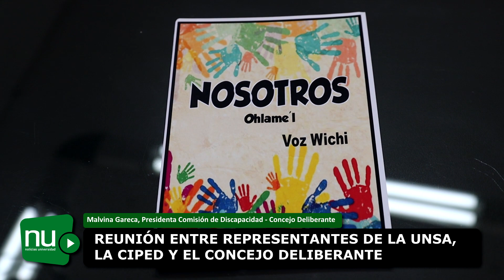Reunión entre representantes de la UNSa, la CIPED y el Concejo Deliberante.